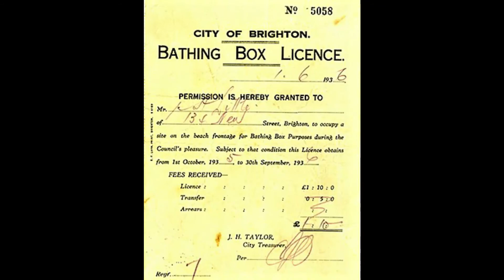Aerial view - Brighton Beach - Brighton Beach Bathing Boxes - Melbourne Australia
Historical images and aerial footage - Brighton Beach Bathing Boxes - Melbourne Australia

Happy to reply to comments that are supportive, constructive or have a positive suggestion.